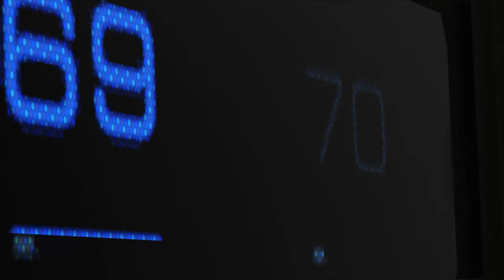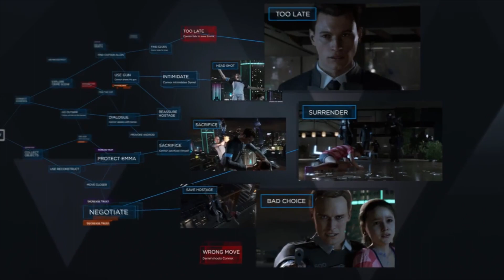Los 13 juegos para PS4 y VR con los que Sony ha ganado el E3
Sony ha sorprendido en el E3 2016, su conferencia nos ha dejado grandes anuncios. Aquí, los 13 juegos con los que Sony ha ganado el E3.